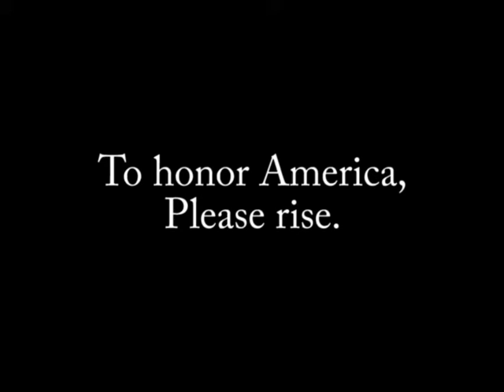SBN October 3, 2017